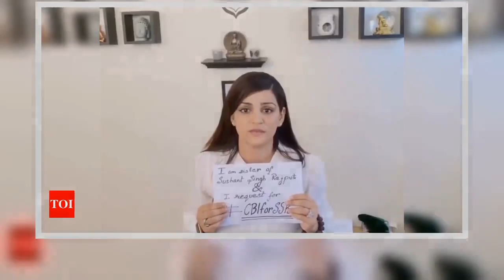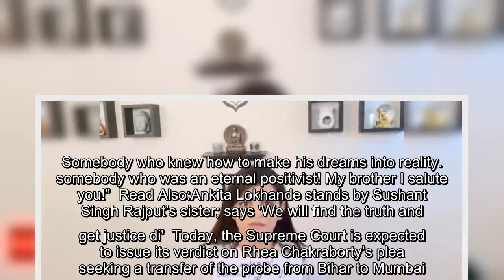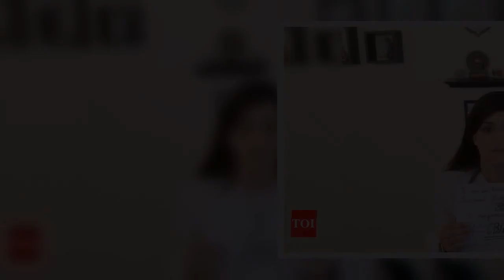✅ Sushant Singh Rajput's sister Shweta makes video appeal ahead of SC hearing: We stand together as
✍ Ahead of today’s Supreme Court hearing on Rhea Chakraborty’s plea seeking the transfer of the FIR from Patna to Mumbai on the Sushant Singh Rajput case, the late actor’s US-based sister, Shweta Singh Kirti sent out a video appeal to all fans.  Shweta, who has been leading the campaign seeking justice for her late brother on various social media platforms, made another appeal to everyone early Thursday morning. Taking to her handles, she put out a video appeal with a caption that read, “We stand together as a nation for CBI Enquiry! Demanding an unbiased investigation is our right and we expect nothing but the truth to come out.”   In the clip, Shweta said with folded hands, “I am Sushant Singh Rajput’s sister, Shweta Singh Kirti and I request everyone to stand together and demand a CBI enquiry for Sushant. We deserve to know the truth. We deserve justice for Sushant Singh Rajput. Otherwise, we will never find closure, we won’t be able to live a peaceful life.”  Read Also:Sushant Singh  ...